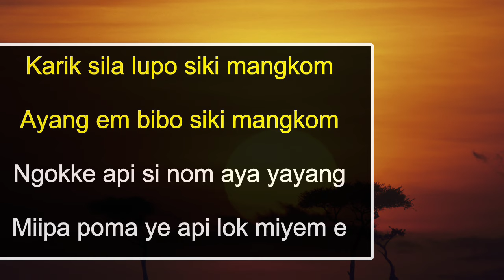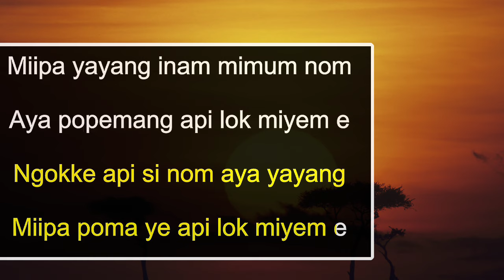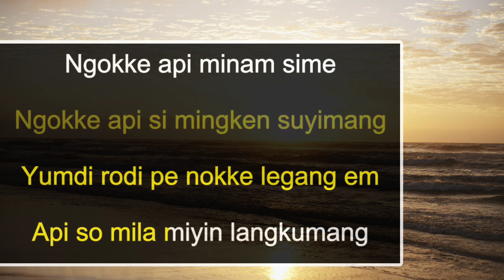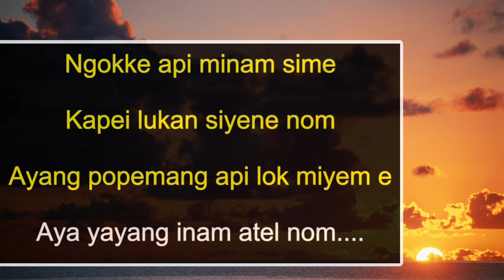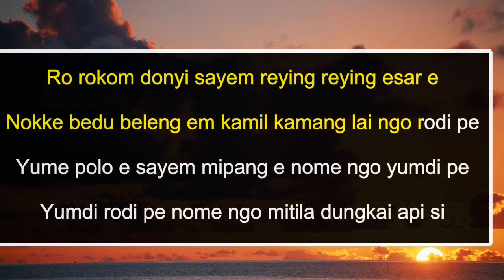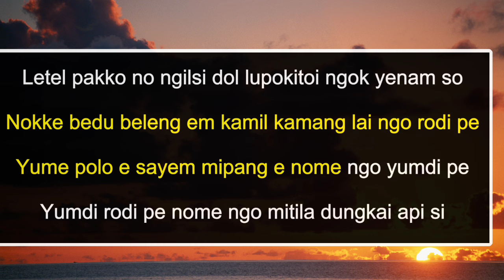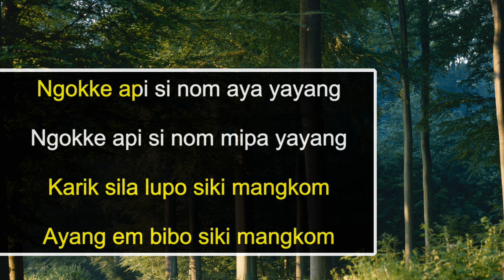miipa poma ye api lok miyeme karaoke with lyrics//Arjun tamuk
Lyrics :- Miipa pomaye api lok miyem e

Miipa poma ye api lok miyem e
Miipa yayang inam mimum nom
Aya popemang api lok miyem e
Aya yayang inam atel nom
Karik sila lupo siki mangkom
Ayang em bibo siki mangkom
Ngokke api si nom aya yayang
Aya popemang apo lok miyem e

Ayang api ko gelen daknaya ngo
Ngokke api si mingken suyimang
Yumdi rodi pe nokke legang em
Api si mila miyin langkumang
Ngokke api minam sime
Kapai lukan siyene nom
Ayang popemang api lok miyem e

Ro rokom donyi sayem reying reying esar e
Nokke bedu beleng em kamil kamang la ngo rodi pe
Yume polo e sayem mipanh nome ngo yumdi pe
Yumdi rodi pe nome ngo mitila dungkai api si
Letel pakko no ngilsi dol lupokitoi ngok yenam so
Runa bi ngom nokke pe rumang kom
Ngokke api lo no duyar kai
Karik sila luposu siki mangkom
Ngokke api si nom mipa yayang